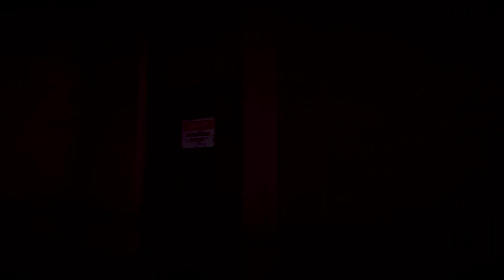Unity Cyber City With Soundscape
Cyber City by IL.RANCH
Soundscape by C0_WAV
Built with Unity